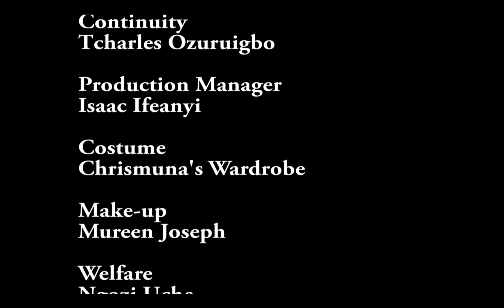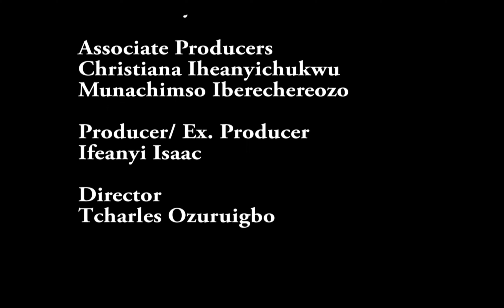Two Proposal one Woman I Latest Trending 2022 I The Film House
This movie is a true life story about an innocent lady who later became a bad girl on the street which almost turn her to a lesbian luckly for her she meet a young gentle man tonywhite.

Featuring
Chioma Chijioke
Douple Spinner
Chuks Etukomeni
Tony White
Nancy Igbojionu
Jachike Okpara

Produced by Issac Ifeanyi